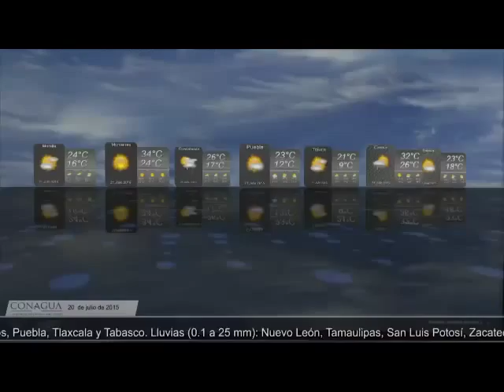Cd. de México.- Se extiende canal de baja presión